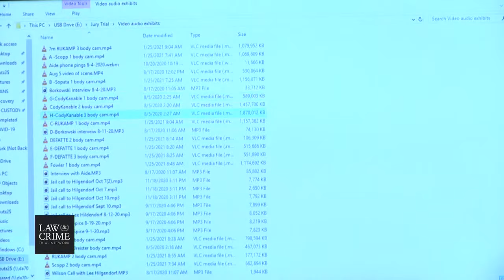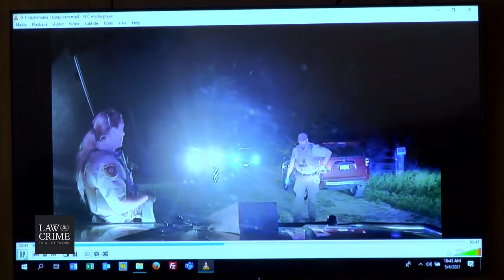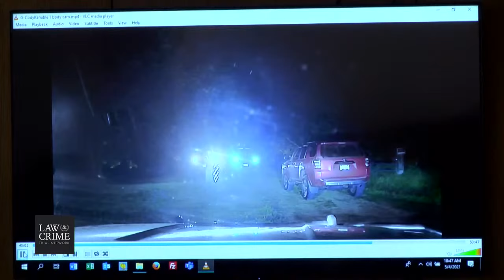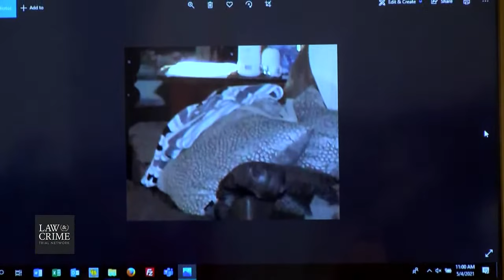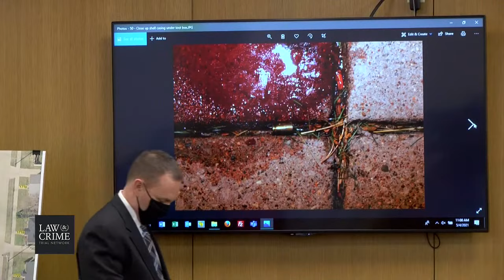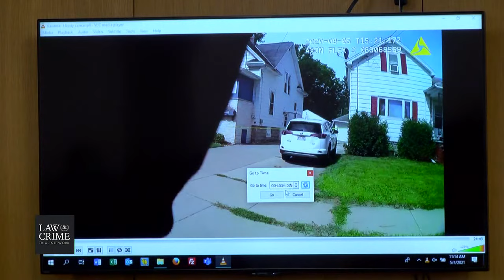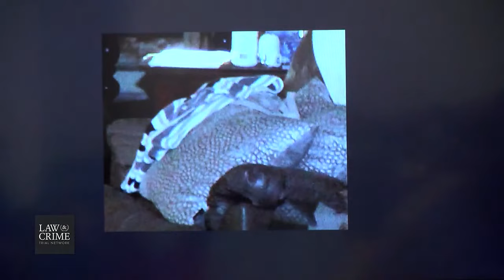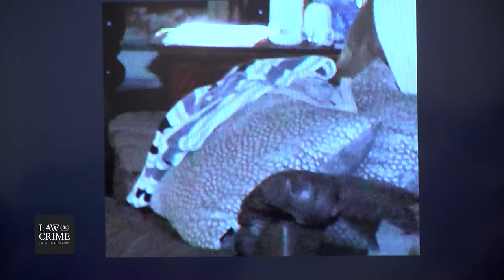WI v. Joshua Aide Trial Day 2 - Ofc. Peter Vargo, Sgt Cody Kanable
Watch Live: WI v. Joshua Aide Trial - Fatal Attack That Followed Break Up

Victim(s):
● James Gruettner, 59, DIED --- Rebecca’s Father---Shot in the side of face by Aide ● Rebecca Borkowski, 33, --- Joshua Aide’s Ex-Girlfriend--- Shot in ear by ex---Survived ● John Miller, 57---Shot in the forehead by Aide, Survived

Charges:
Charged with:
● One Count of First Degree Intentional Homicide
● Two Counts of Attempted First Degree Intentional Homicide

Date of crime:
● August 4th, 2020, 8:30 pm
Date of arrest:

Other key players involved:
● Rebecca Borkowski, Joshua Aide’s Ex- Girlfriend
○ Rebecca and Joshua had been dating for 5 years until Rebecca called it quits in March of 2020.
○ Days leading up to the accident, Joshua and Rebecca were messaging about a car radiator on a vehicle they co-owned, Rebecca tells Joshua she’s going to have someone help fix the vehicle so she can get it off her property. Texting back and forth about this, Joshua does not want anyone else working on the car.
○ Rebecca, her father James Gruettner and John Miller were working on the vehicle when Aide allegedly showed up shooting.

Joshua Aide, 40, stands trial in Winnebago County, Wisconsin after prosecutors said he tried to kill his ex-girlfriend Rebecca Borkowski, 33, and another man Joshua Miller, 57, and also murdered his ex’s father James Gruettner, 59. Opening statements are expected as early as Monday afternoon on May 3, and witness testimony would start the day after. You can watch in the player above.

Borkowski dumped Aide after five years together, and rejected his attempts to get back together, citing physical abuse including choking. Prosecutors said the August 4 shooting happened amid a dispute over a vehicle they both owned. Borkowski wanted to replace the radiator, and she refused his help. She said she wanted the vehicle gone by the weekend. Someone was coming to help her fix it.  Aide, however, allegedly insisted that no one touch the radiator.

The defendant allegedly opened fire on the three victims as they were working on the vehicle. Borkowski survived a gunshot wound to the ear and the back of her head. Miller survived a shot to the face. Gruettner, however, died from a shot to the forehead.

Aide is charged with first-degree intentional homicide, and two counts of attempted first-degree intentional homicide. He recently walked back an insanity defense. Filings back in January showed that he was getting ready to argue self-defense at trial.